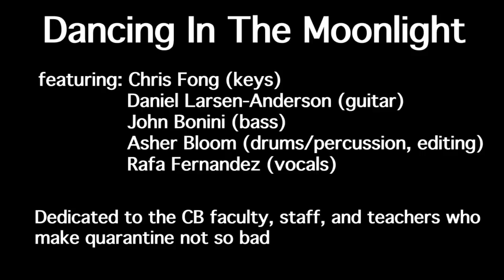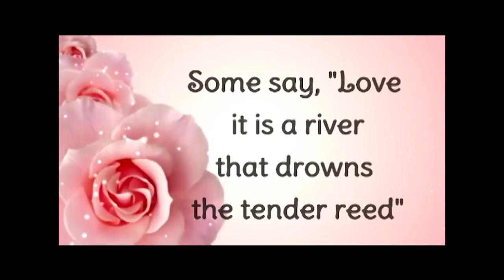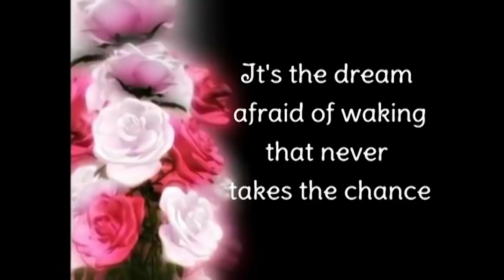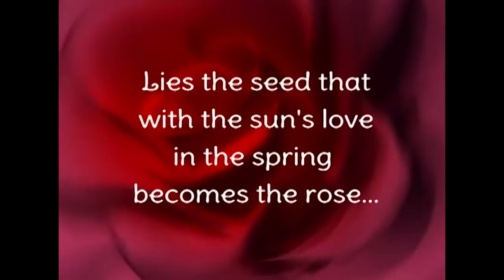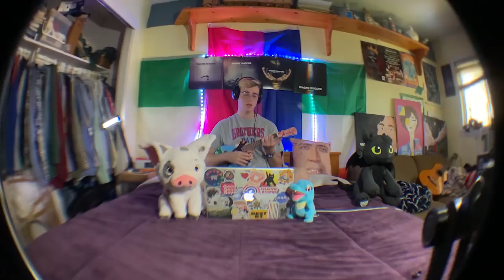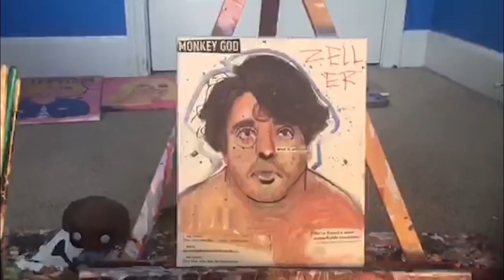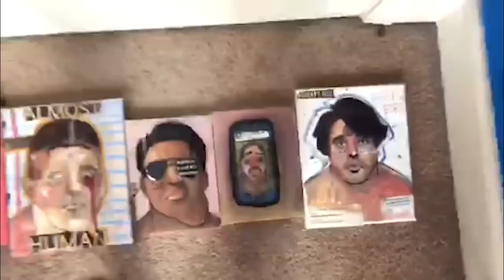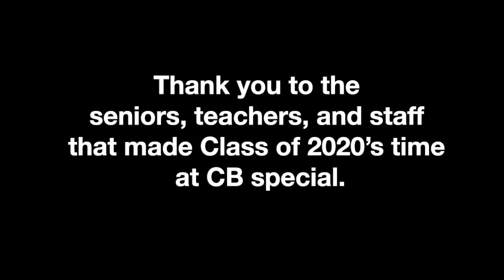CB Open Mic Night Class of 2020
As another terrific year of art at CB comes to a close, be sure to take advantage of watching our students perform at "Open Mic"  Say farewell to the seniors in style at the final Open Mic of the year